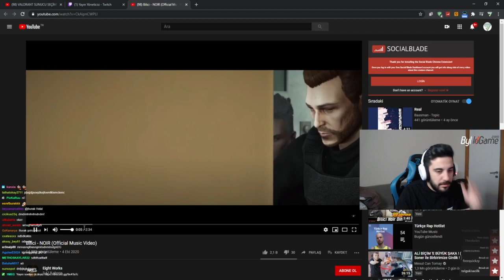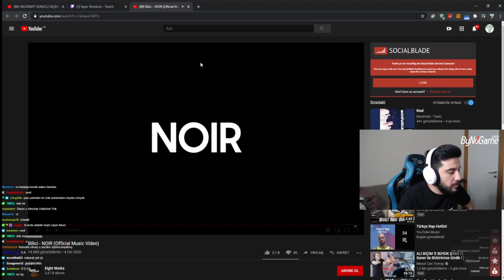Flavorr - Bilici Noir Dinliyor!